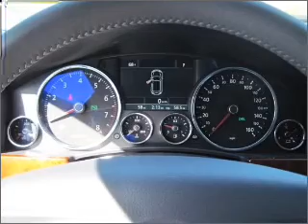2010 Volkswagen Touareg - Elk Grove CA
Year: 2010
Make: Volkswagen
Model: Touareg
Trim: VR6 FSI
Engine: 3.6 liter 6 cylinder 24 valve
Transmission: 6-Speed Automatic
Color: Campanella White
Mileage: 0
Address:
9776 W Stockton Blv